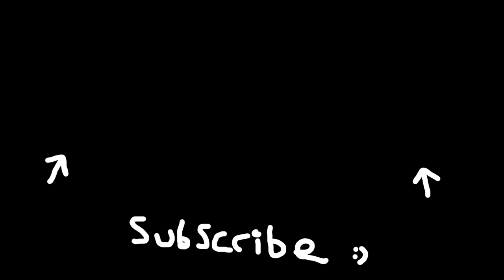Warzone - Fortunes Keep Ship Easter Egg Guide (Secret Easter Egg Rewards in Warzone Season 2)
Gaz x

- Extra Tags -

The End?

Hey, Catch!